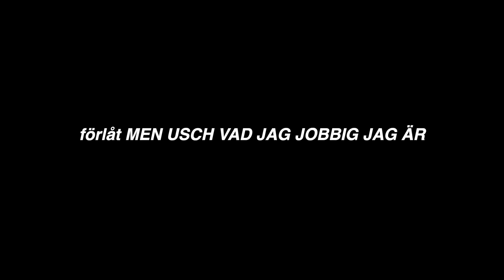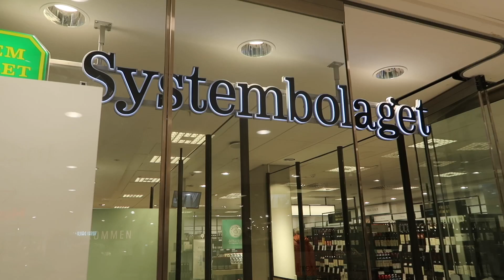HAR JAG FÅTT DÅLIGT SJÄLVFÖRTROENDE?